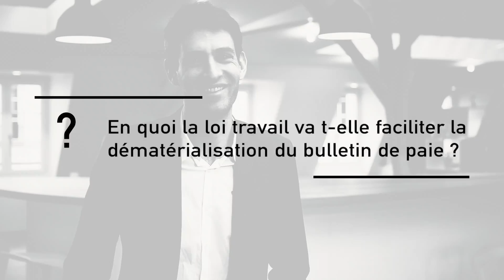En quoi la loi travail va t-elle faciliter la dématérialisation du bulletin de paie par Peopledoc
Interview de Peopledoc sur la dématérialisation du bulletin de paie dans le cadre du dossier spécial RH : La révolution du bulletin de paie :
Par myRHline.com